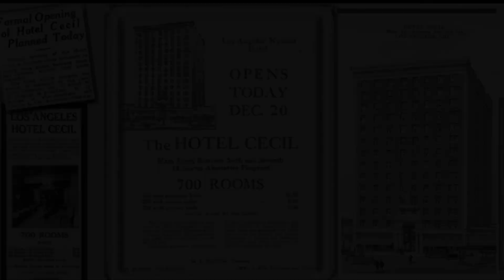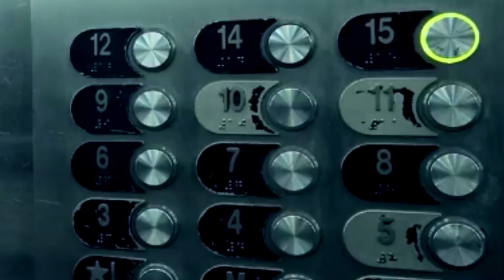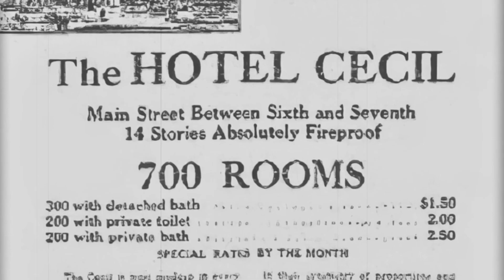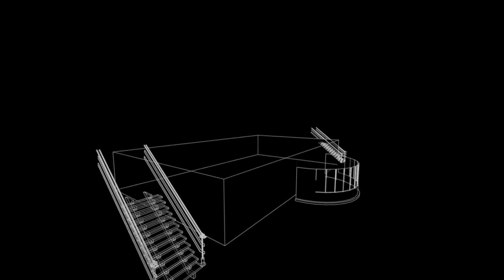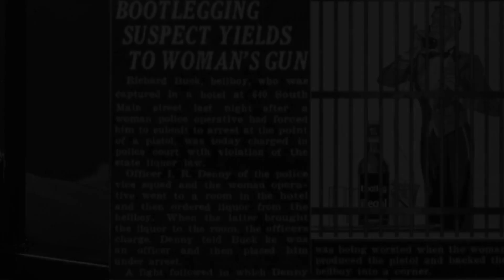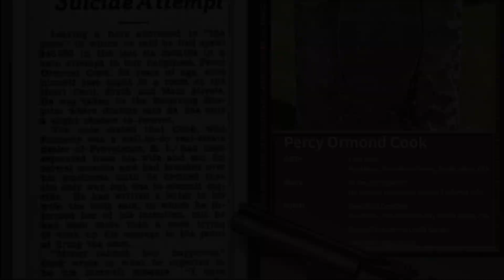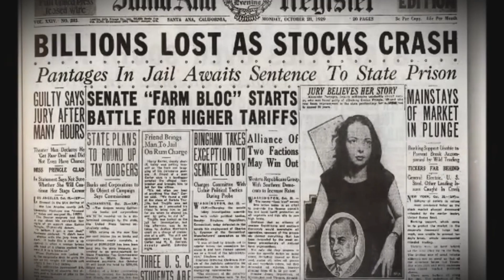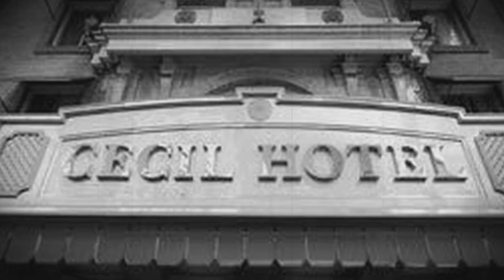The Tragic History Of Hotel Cecil Episode One The 1920's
Dive deep into the haunting history of the Cecil Hotel, a once-luxurious destination in downtown Los Angeles that became a hotspot for mysterious events, tragedies, and dark tales. From its opulent beginnings in the 1920s to its descent into a realm of crime and despair, join us in Episode One as we unravel the stories that have made the Cecil Hotel a source of endless fascination. Discover the events, the residents, and the chilling mysteries that remain unsolved to this day.